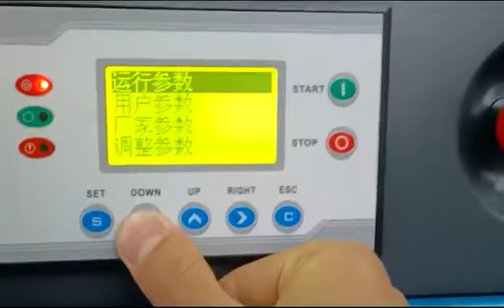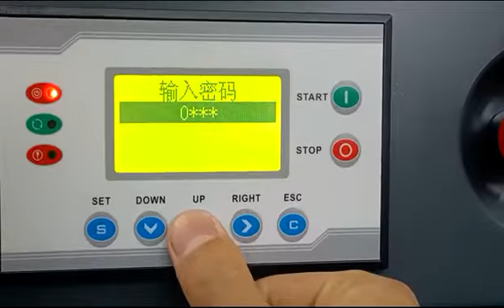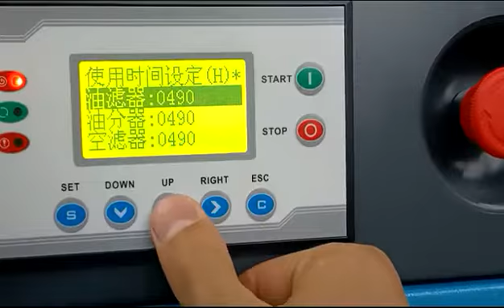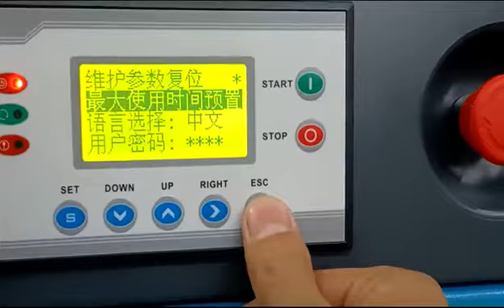How to maintance air compressor